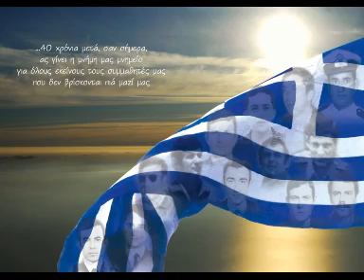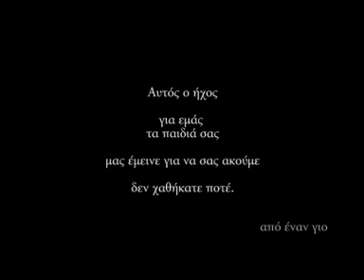Ikaroi tribute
This is a video tributing the loss of some greek pilots.